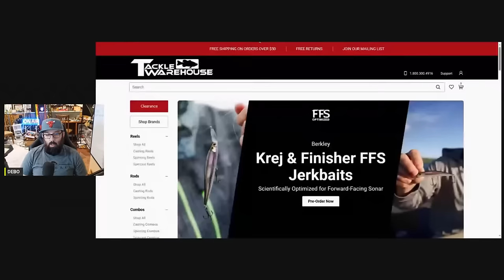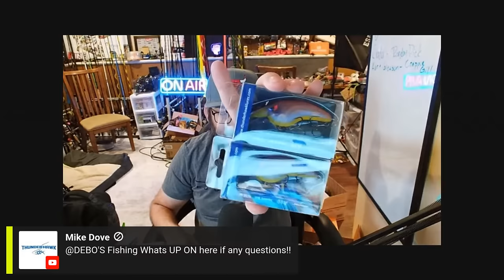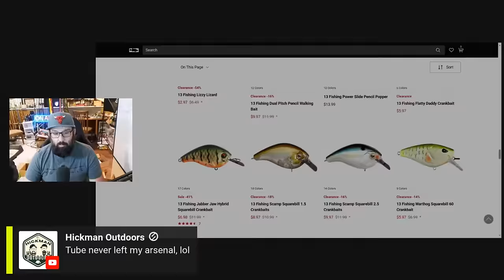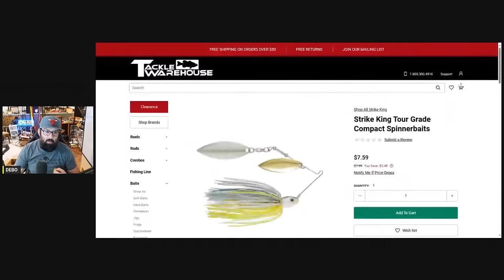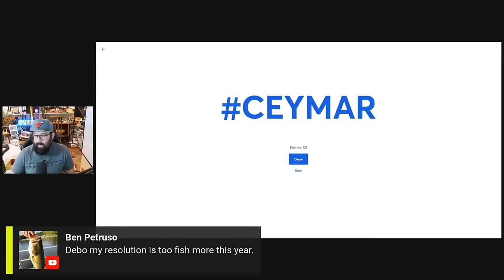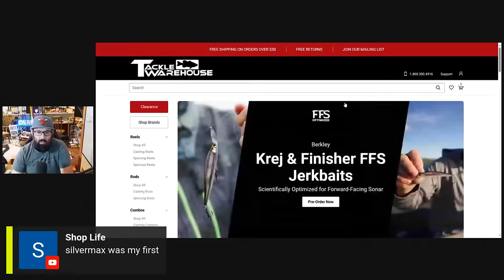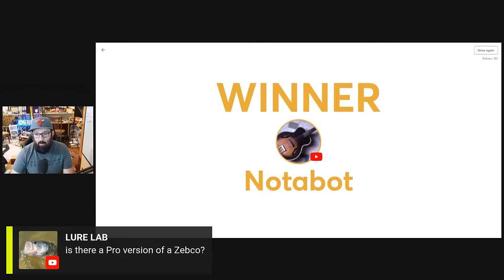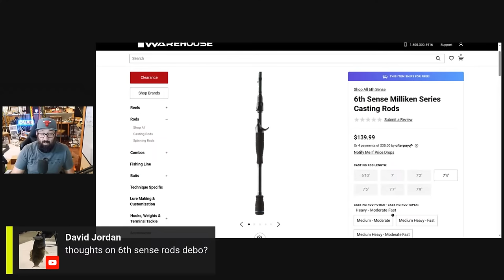(LIVE) Best LURES for 2024?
What lures do YOU think will be king in 2024? I'll talk about the lures I want to focus on, new lure releases in the industry, and lures that ALWAYS work!

USE THE TACKLE WAREHOUSE LINK BELOW TO SUPPORT DEBO!